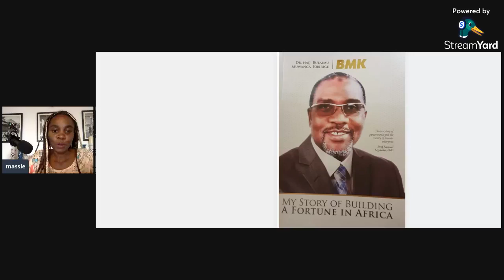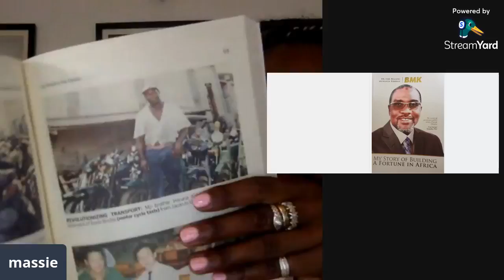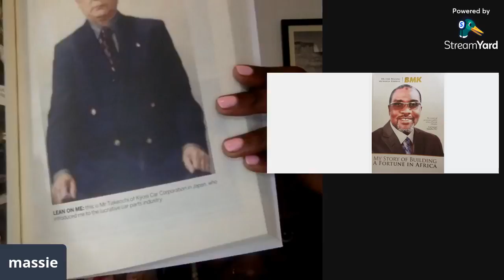READING MY LATE FATHER'S BOOK. DR BMK PART 5. READ WITH ME.